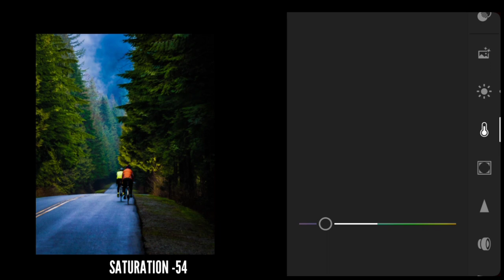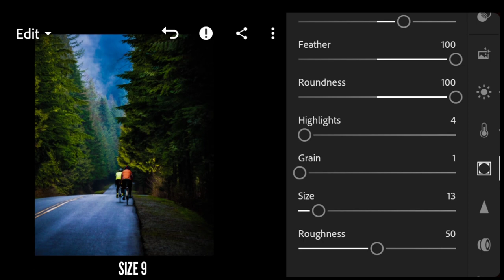Photoshoot Vlog Tone | Lightroom Editing Tutorial | CURVE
[ Photoshoot Vlog Tone Lightroom Tutorial ]

Adobe Photoshop Lightroom is a free, powerful photo editor and camera App that Empowers your photography, helping you capture and edit stunning images.
Image editing encompasses the processes of altering images, whether they are digital photographs, traditional photo-chemical photographs, or illustrations.
It enhances the photo naturally.

Picture By CURVE

MUSIC~
Hello Summer - by Kinemaster